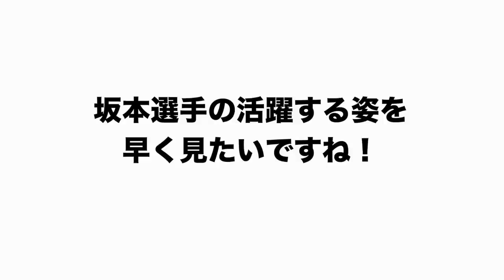【坂本負傷で巨人大ピンチ‼︎】緊急補強で楽天〇〇選手の獲得に動く⁉︎もしくは門脇選手など若手起用すべき⁉︎坂本の穴を埋める選手は誰なのか？